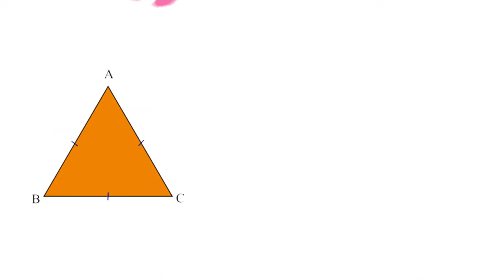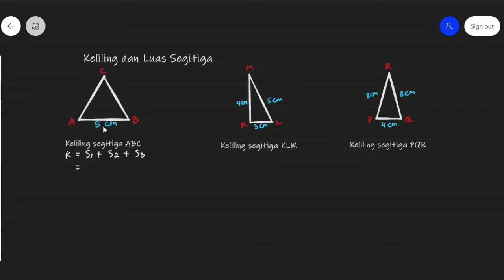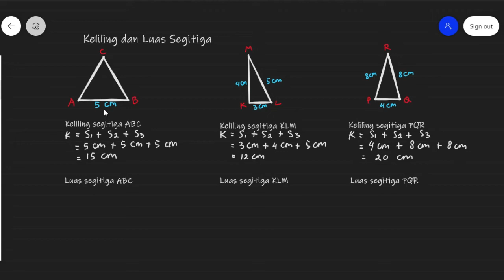Keliling dan luas segitiga (Matematika Kelas 4)